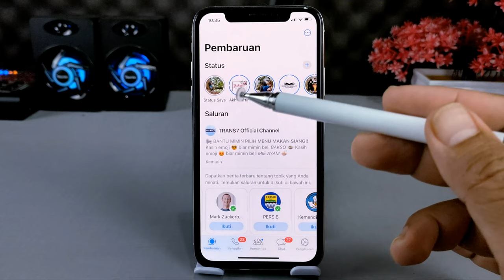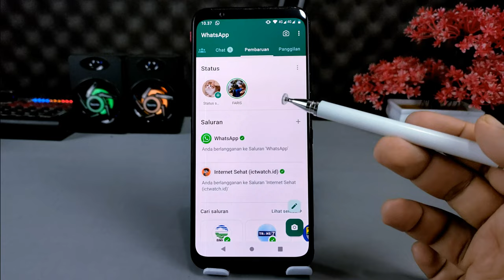Cara Hapus Status WhatsApp Di iPhone Dan Android Setelah Pembaruan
Assalamualaikum apa kabar teman-teman semuanya, di video ini saya share ke kalian semua yaitu cara menghapus status WhatsApp sendiri di iPhone dan juga Android.

Seperti kita ketahui bahwa pasca pembaruan aplikasi WhatsApp di Android dan iPhone ada beberapa perubahan pada tampilan status WhatsApp sehingga membingungkan sebagian penggunanya.

Nah di video ini karena ada beberapa pertanyaan yang sebenarnya cukup mudah tentang cara menghapus status Whatsapp di iPhone dan Android, maka saya buat video tutorialnya.

Terima Kasih